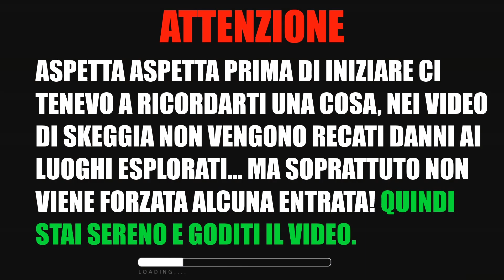Portiamo da mangiare a Corneliu e gli offriamo un lavoro [UrbexItalia]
Non c’è bisogno di una descrizione lunga e dettagliata qui…